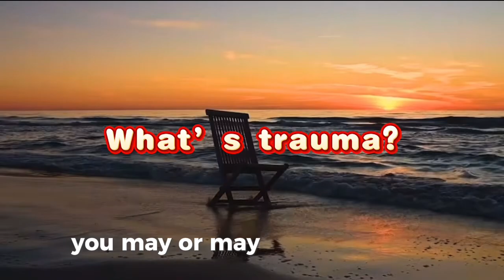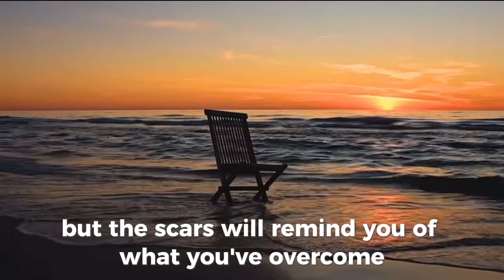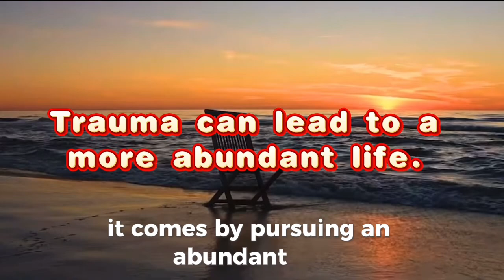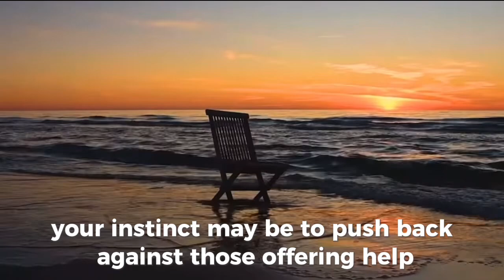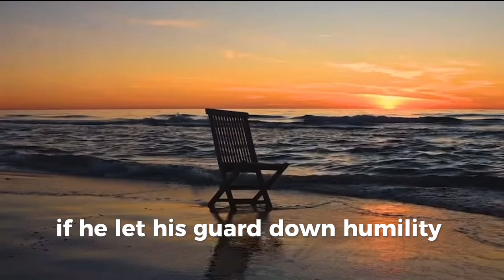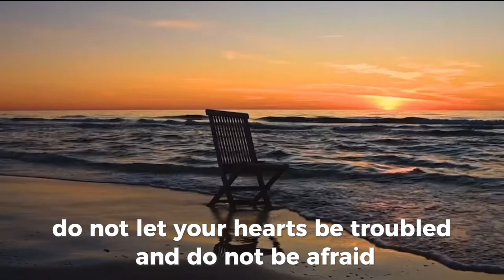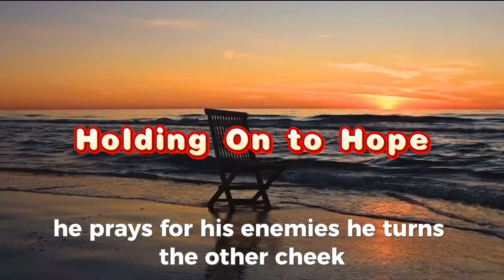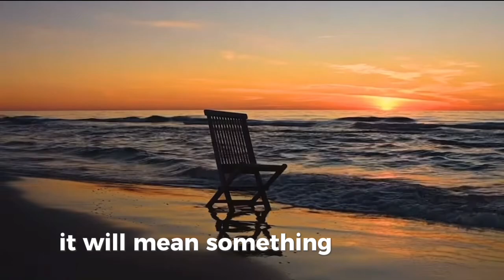From trauma to a more abundant life. “We glory in our sufferings.”